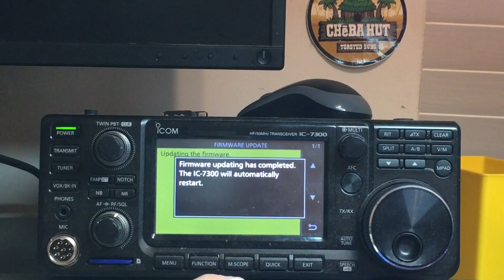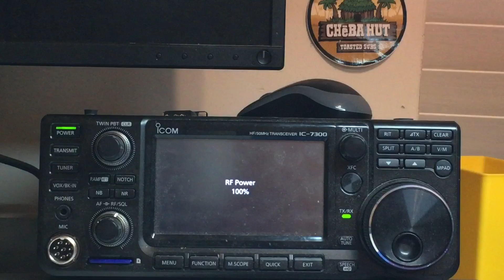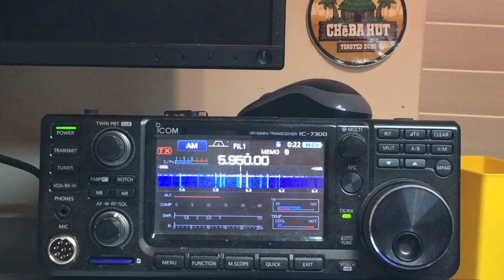iCom IC-7300 1.42 Firmware Christmas update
iCOM IC-7300 /7600 series 1.42 Firmware Christmas update